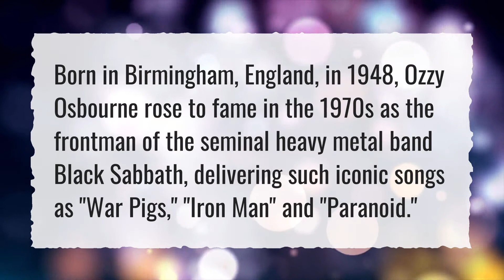Why is Ozzy Osbourne famous?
More About Post Malone Ozzy Osbourne ● Why is Ozzy Osbourne famous?